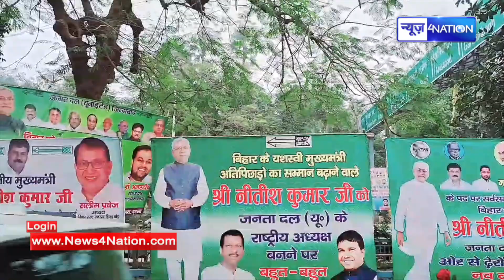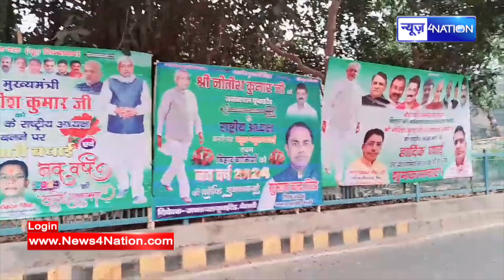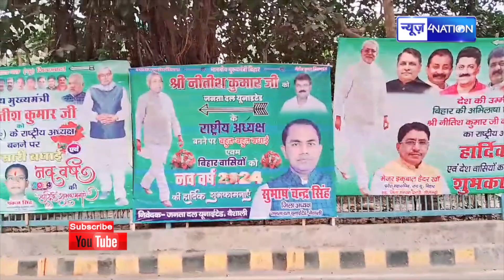Lalan Singh JDU के Poster से भी हटे, पूरे Patna में Poster लगा कर Nitish Kumar को अध्यक्ष बनने पर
Lalan Singh JDU के Poster से भी हटे, पूरे Patna में Poster लगा कर Nitish Kumar को अध्यक्ष बनने पर बधाई | Bihar News| News4Nation